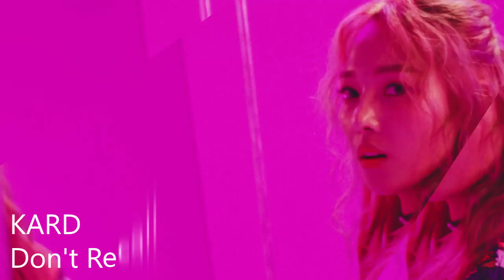[CHORUS MASHUP #2] BTS - BLOOD SWEAT & TEARS (w/ EXO, RED VELVET, NCT U and more)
Hello, it's me again, back with "CHORUS MASHUP #2". After seeing you enjoy my CHORUS MASHUP #1, this time I bring you chorus mashup using instrumental of "BTS - BLOOD SWEAT & TEARS".
I'm sorry if there are some remix or mashup that cannot reach your expectation. I tried my best, and I hope you enjoy it.

EXO - Growl
EXO - Ko Ko Bop
KARD - Don't Recall
EXO-K - Overdose
EXO - Monster
EXO - Call Me Baby
RED VELVET - Russian Roulette
BTS - Not Today
RED VELVET - Peek-A-Boo